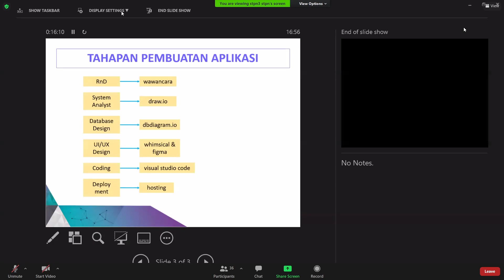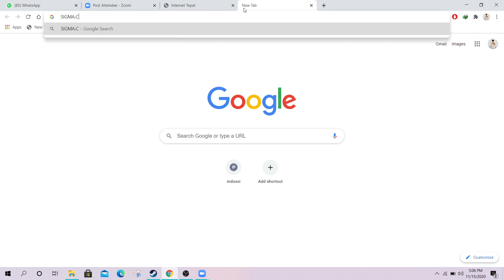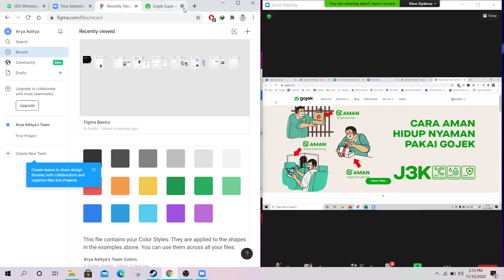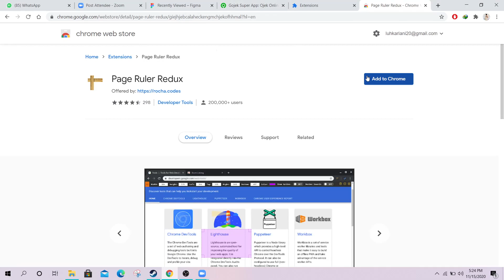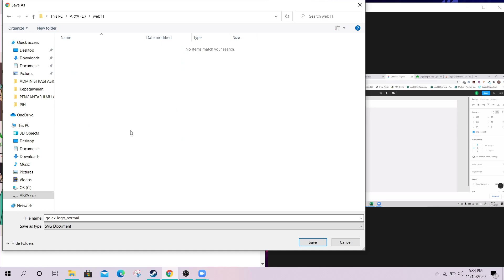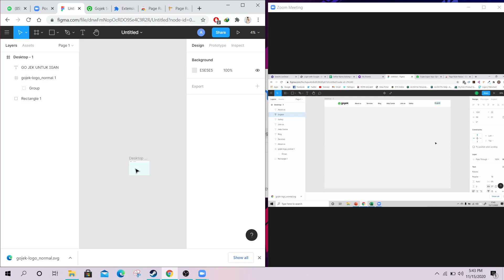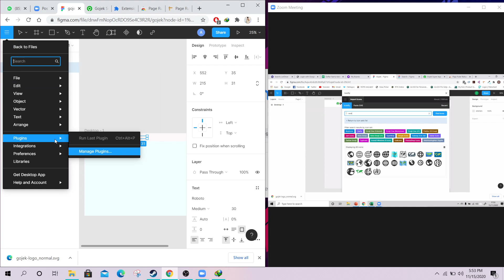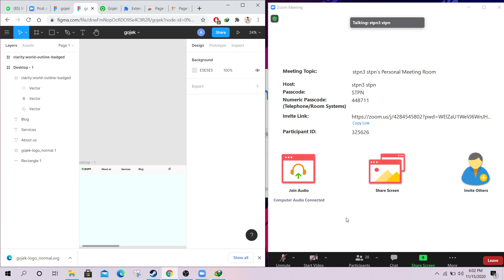web design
jangan cuman nonton